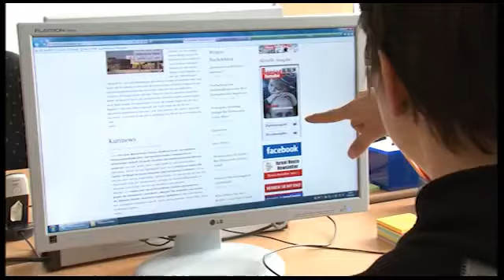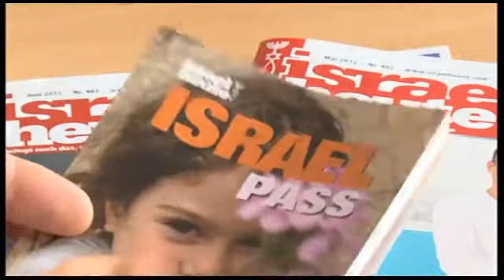VideoblogIsrael-Israel Heute Nachrichten 03.07.2012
Mohammed Mursi:
Israel gratuliert neuem
Präsidenten Ägyptens

Ramallah:
Proteste gegen
Friedensgespräche

UNESCO entscheidet:
Geburtskirche gehört
zum Weltkulturerbe

Im Alter von 96 Jahren:
Israels Ex-Premier
Shamir gestorben

Ungewöhnlicher Wettbewerb:
Holocaust-Überlebende
nehmen an Miss-Wahl teil